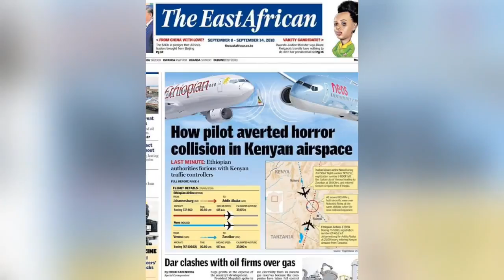AEROPLANES NEAR COLLISION AROUND NAIVASHA ANGERS ETHIOPIA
Ethiopia (/ˌiːθiˈoʊpiə/; Amharic: ኢትዮጵያ, ʾĪtyōṗṗyā, About this sound listen (help·info)), officially the Federal Democratic Republic of Ethiopia (የኢትዮጵያ ፌዴራላዊ ዲሞክራሲያዊ ሪፐብሊክ, yeʾĪtiyoṗṗya Fēdēralawī Dēmokirasīyawī Rīpebilīk About this sound listen (help·info)), is a country in the Horn of Africa. It shares borders with Eritrea to the north and northeast, Djibouti and Somalia to the east, Sudan and South Sudan to the west, and Kenya to the south. With over 102 million inhabitants, Ethiopia is the most populous landlocked country in the world and the second-most populous nation on the African continent. It occupies a total area of 1,100,000 square kilometres (420,000 sq mi), and its capital and largest city is Addis Ababa.

Some of the oldest skeletal evidence for anatomically modern humans has been found in Ethiopia. It is widely considered as the region from which modern humans first set out for the Middle East and places beyond. According to linguists, the first Afroasiatic-speaking populations settled in the Horn region during the ensuing Neolithic era. Tracing its roots to the 2nd millennium BC, Ethiopia's governmental system was a monarchy for most of its history. In the first centuries AD, the Kingdom of Aksum maintained a unified civilization in the region, followed by the Ethiopian Empire circa 1137. During the late 19th-century Scramble for Africa, Ethiopia was one of two nations to retain its sovereignty from long-term colonialism by a European colonial power, despite it was under Italian rule since 1936 and 1941. Many newly-independent nations on the continent subsequently adopted its flag colours. Ethiopia was also the first independent member from Africa of the 20th-century League of Nations and the United Nations. In 1974, the Ethiopian monarchy under Haile Selassie was overthrown by the Derg, a communist military government backed by the Soviet Union. In 1987, the Derg established the People's Democratic Republic of Ethiopia, but it was overthrown in 1991 by the Ethiopian People's Revolutionary Democratic Front, which has been the ruling political coalition since.

Ethiopia and Eritrea use the ancient Ge'ez script, which is one of the oldest alphabets still in use in the world. The Ethiopian calendar, which is approximately seven years and three months behind the Gregorian calendar, co-exists alongside the Borana calendar. A majority of the population adheres to Christianity (mainly the Ethiopian Orthodox Tewahedo Church and P'ent'ay), whereas around a third follows Islam (primarily Sunni). The country is the site of the Migration to Abyssinia and the oldest Muslim settlement in Africa at Negash. A substantial population of Ethiopian Jews, known as Bete Israel, also resided in Ethiopia until the 1980s. Ethiopia is a multilingual nation with around 80 ethnolinguistic groups, the four largest of which are the Oromo, Amhara, Somali and Tigrayans. Most people in the country speak Afroasiatic languages of the Cushitic or Semitic branches. Additionally, Omotic languages are spoken by ethnic minority groups inhabiting the southern regions. Nilo-Saharan languages are also spoken by the nation's Nilotic ethnic minorities.

The nation is a land of natural contrasts, with its vast fertile west, its forests, and numerous rivers, and the world's hottest settlement of Dallol in its north. The Ethiopian Highlands are the largest continuous mountain ranges in Africa, and the Sof Omar Caves contains the largest cave on the continent. Ethiopia also has the most UNESCO World Heritage Sites in Africa. Additionally, the country is one of the founding members of the UN, the Group of 24 (G-24), the Non-Aligned Movement, G-77 and the Organisation of African Unity. Its capital city Addis Ababa serves as the headquarters of the African Union, the Pan African Chamber of Commerce and Industry, the United Nations Economic Commission for Africa, the African Standby Force, and many of the global NGOs focused on Africa. In the 1970s and 1980s, Ethiopia experienced civil conflicts and communist purges, which hindered its economy. The country has since recovered and now has the largest economy (by GDP) in East Africa. According to Global Fire Power, Ethiopia also has the 51st most powerful military in the world, and the fourth most powerful in Africa